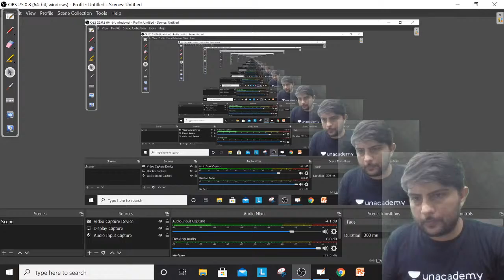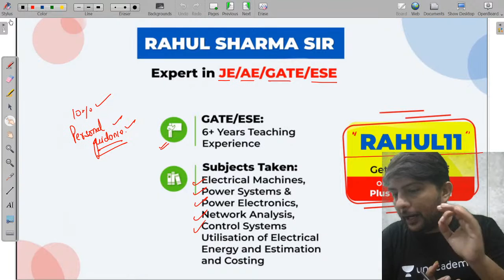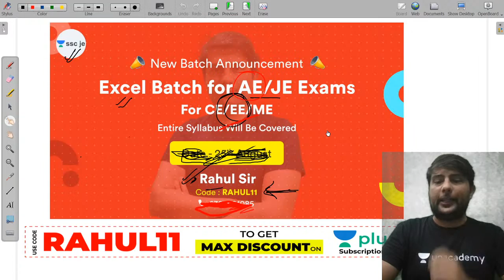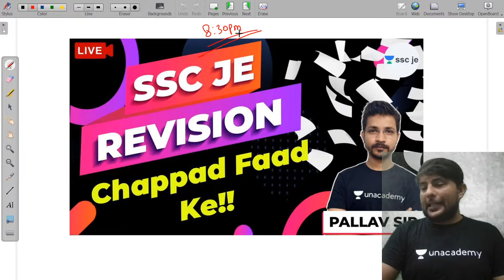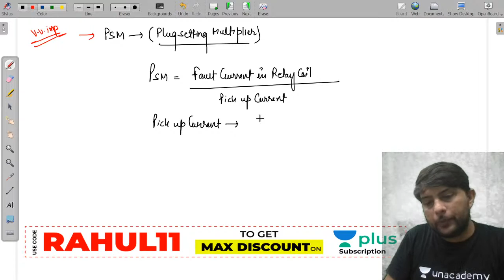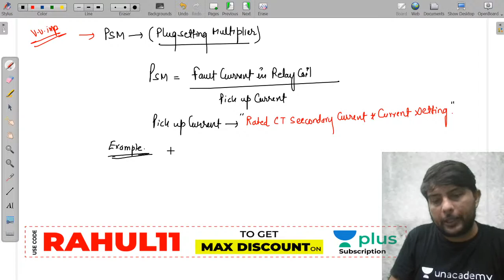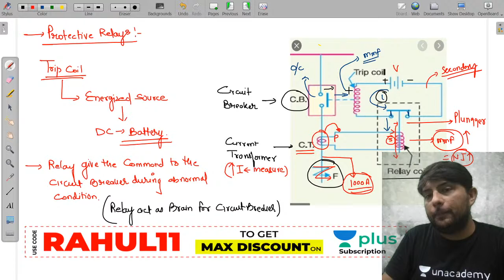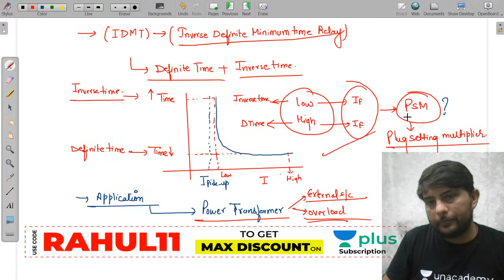Relay - 2 | Switchgear and Protection | Lec 3 | SSC JE Exam Preparation | Rahul Sir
Prepare Switchgear and Protection for SSC JE Exam with Chetan Sir. In this live lecture, the "Relay" for SSC JE, SSC CGL, and other state government exams are covered.

All the important questions for the SSC JE Exam (Electrical Engineering) are covered in this live lecture by Rahul Sir.

Welcome to Unacademy SSC JE, your one-stop solution for JE and AE Exam preparation. India’s top educators will be teaching you daily on this channel. We will cover the entire syllabus, strategy, updates, and notifications which will help you to crack the SSC JE, RRB JE, DMRC, UPPCL, UPPSC Exam, and other States Exams.

1. One Subscription, Unlimited Access
2. Learn from your favorite teacher
3. Real-time interaction with a teacher
4. You can ask doubts in the live class
5. Limited students
6. Download the videos & watch offline